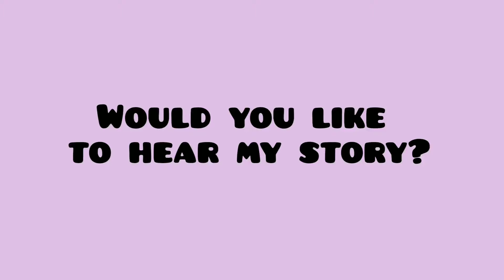Crurch Talent festival by Superbook Indonesia( a story by Yohana Silitonga )